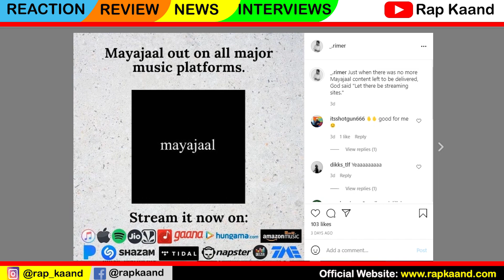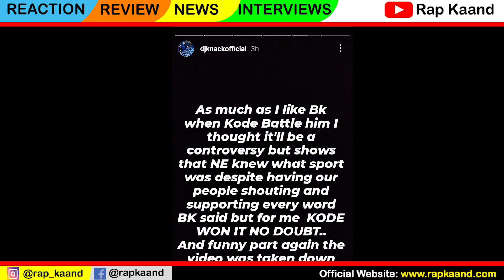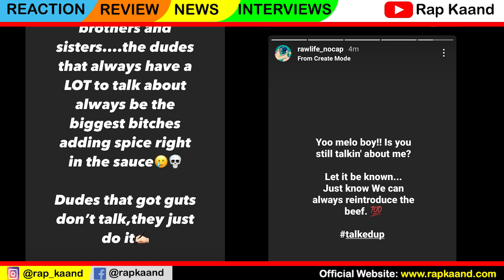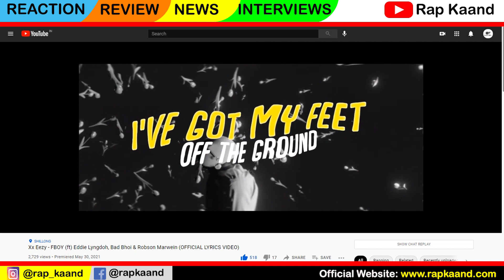NE Hip-Hop News: Venon- Bars Khasi, Yelhomie -The Vision EP, Jelo & Rawlife, UNB, DJ KNACK, Rimer